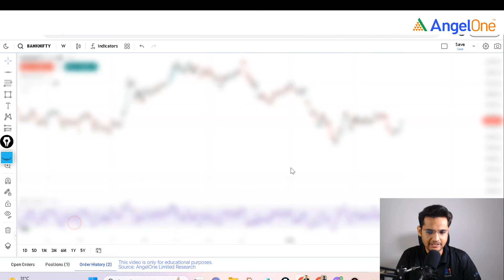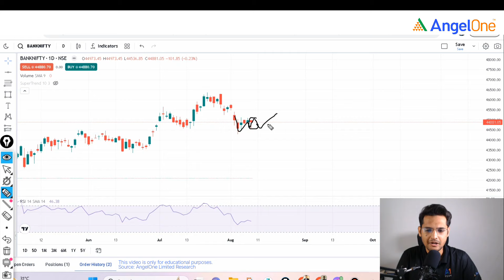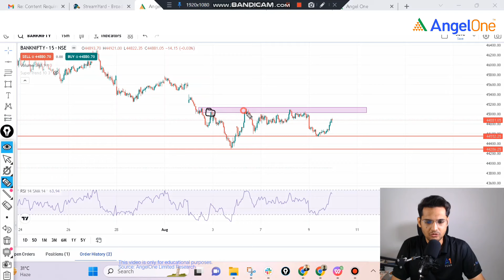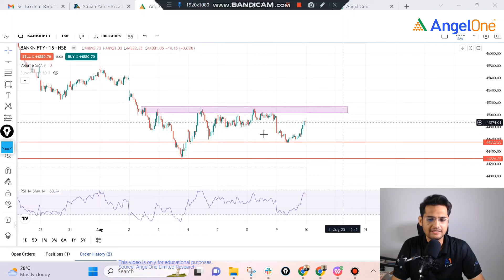BankNifty Expiry Day Strategy | BankNifty Prediction for 10th August 2023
Looking for a winning strategy for BankNifty Expiry Day on 10th August 2023? Look no further!

0:00 - Introduction
0:20 - BankNifty in Weekly Chart
0:50 - BankNifty in Daily Chart
1:32 - BankNifty in Hourly Chart
2:00 - BankNifty in 15 mins Chart
3:48 - Prediction on BankNifty